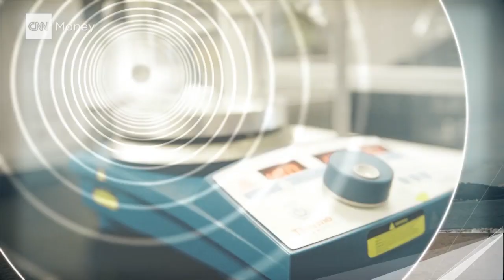Elon Musk's take on evolution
Elon Musk is the man of the future. He makes cars that don't require gasoline and rocket ships that will carry humans to space. But he can't solve all of humanity's challenges. We found the companies that can.